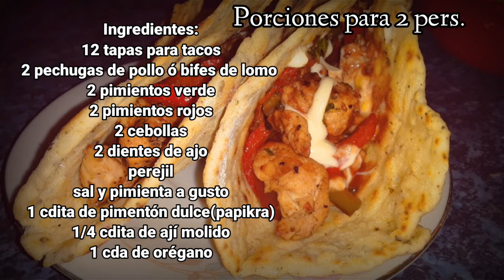CON SOLO 1 PECHUGA DE POLLO HACE ESTOS EXQUISITOS TACOS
Hola mis dulces! hoy haremos unos riquisimos tacos de pollo ó tambien puedes hacerlo de carnes . Son muy fácil dd hacer y muy ricos . No te lo pierdas!

Ingredientes:

2 pechuga de pollo ó 2 bifes de lomo
2 pimientos verdes
2 pimientos rojo
2 cebollas blanca ó moradas
2 dientes de ajo
perejil 3 ramitas
sal y pimienta a gusto
1 cda de orégano
1 cdita de pimentón
1/4 cdita de ají molido
 ( 50grs de manteca )

Pickles:
1 pimiento verde
1 pimiento rojo
2 cdas de aceite
1 cda de vinagre
1 diente ajo
perejil
1 cebolla

Agregados opcionales:
arroz blanco hervido
granos de choclo hervidos
mayonesa
ketchup ó barbacoa